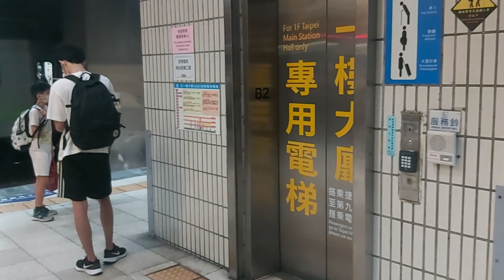1129次基隆發車經由西部幹線開往北湖的銀綠色微笑號EMU900型十輛一編組EMU906區間車，和4152次北湖發車經由宜蘭線開往福隆的銀綠色微笑號EMU900型十輛一編組EMU914區間車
111/7/10台北站7:46分拍攝1129次基隆發車經由西部幹線開往北湖的銀綠色微笑號EMU900型十輛一編組EMU906區間車，和4152次北湖發車經由宜蘭線開往福隆的銀綠色微笑號EMU900型十輛一編組EMU914區間車